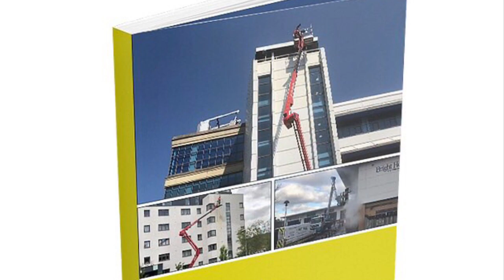High-Level Render Building Cleaning in Leeds | Yorkshire | Manchester (abjetting.com) 01274 947000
AB Jetting
Bringing Your Exteriors Back to Life

Wish your property could look as good as new in no time at all?

As the experts in every aspect of outdoor cleaning, we offer an all-in-one service that gets the job done come rain or shine. That way when you decide to book us in for a clean, you know that all you need to do is get in touch and then leave the rest to us.

A Name You Can Trust
With years of experience in the industry, we know what it takes to leave your exterior sur-faces looking as good as new. By always turning up with the right tools for the job, we transform the way your property looks in no time at all.

Not only that, but we also offer a range specialist outdoor cleaning services to ensure we’re your one-stop shop:

- Soft Washing, Jet Washing, and Doff Steam Cleaning
- Professional Cleaning of Brick, Render, Paving, Decking and Driveways
- Hassle-Free Removal of Mould, Gum, and Graffiti
- Vast Experience of Residential and Commercial Cleaning

Taking the Hassle Out of Outdoor Cleaning
We know that when you get in touch with us you just want a job that runs without a hitch; so that’s exactly what we deliver. Perfect for giving you the peace of mind that you’re working with an experienced team that has everything covered.

Book a FREE Sample Clean Today

Need an Expert Helping Hand?
Getting started with AB Jetting couldn’t be easier.
Simply get in touch today, and we’ll take care of the hard work so you don’t have to.

Beware of low-priced exterior building cleaners!

If their price is truly low, you should be concerned about their quality. What are they leaving out?
How can they pay their technicians a decent wage and have the best products and equipment at the lowest price?

They can’t.

Some companies advertise a low price then charge you more when they get there. Be clear about what is included and what is not.
These so-called “cleaning” companies also happen to be the ones that don’t educate themselves or their employees. The result is that render and other exterior substrates are ruined every day by uneducated, uninformed, and sometimes downright unscrupulous exterior building cleaners.

They are facing soiling conditions they have never seen or heard of due to a lack of education. Or worse, they create a problem on your buildings exterior surfaces, and they have no idea how to fix it. One example is they use incorrect high pressure on the surfaces that cause expensive to repair building works.
Top-notch education is readily available in our industry. There is no excuse for cleaners not to educate themselves (and provide useful education to their clients). Part of the problem is that they have fallen into the trap of viewing cleaning as a commodity.

Kindest regards
Tony @ AB Jetting Ltd